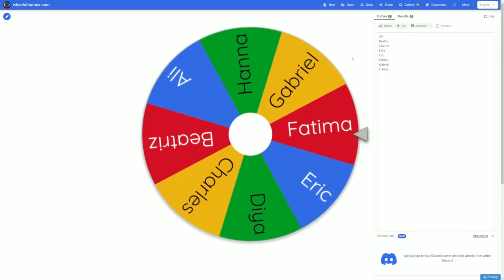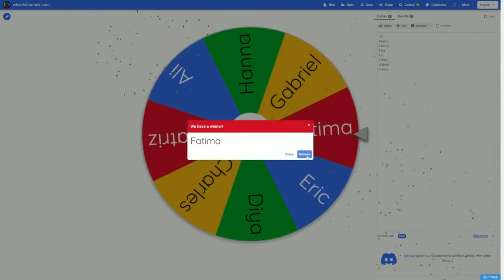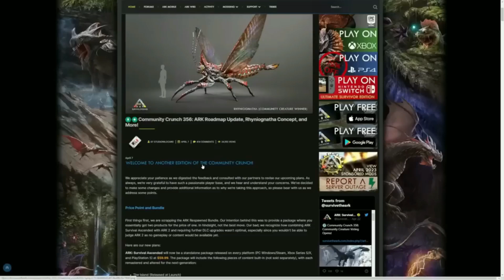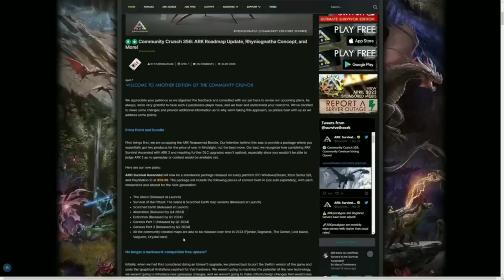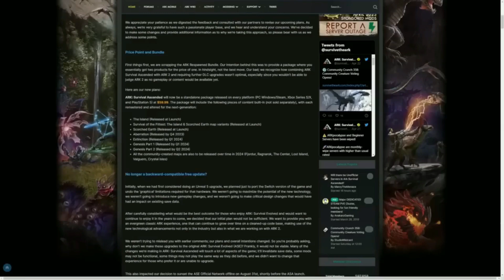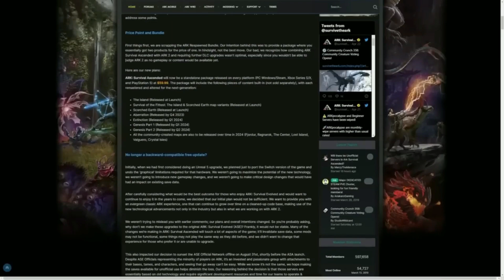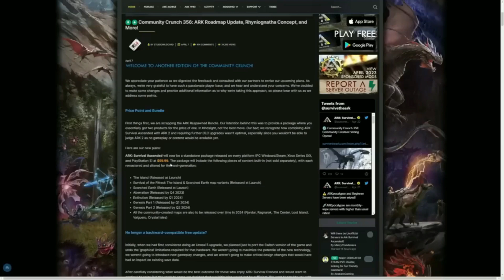ARK Survival Ascended Free Giveaway Update!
Other Names -

ARK PS5
ARK 2023
ARK SURVIVAL EVOLVED 2023
ARK UPDATES
ARK 2
ARK 2 Release date